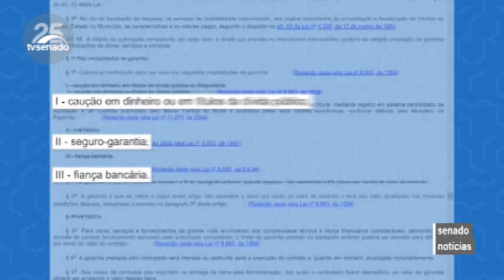Votação de requerimentos está na pauta da CPI da Pandemia nesta quinta-feira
A CPI da Pandemia pretende votar requerimentos na reunião desta quinta-feira (19). Entre os novos pedidos, os senadores podem aprovar a investigação da carta de garantia no contrato entre a Precisa Medicamentos e o Ministério da Saúde.